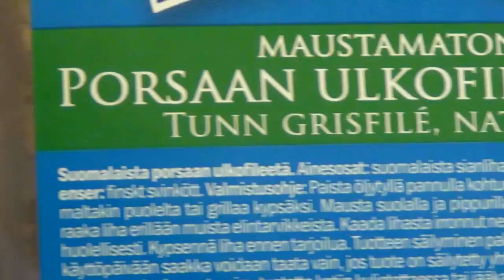Keskiviikko 14.11 Possua ja pottuja